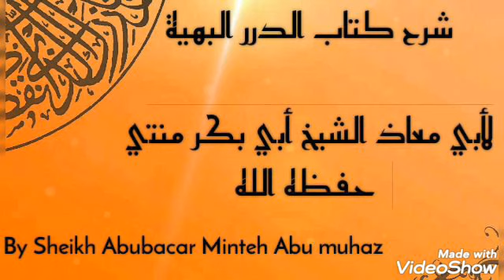**شرح كتاب الدرر البهية.لأبي معاذ الشيخ أبي بكر منتي حفظه الله تعالي ورعاه.الدرس الرابع عشر 15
Lectures on *Aduraru Al-Bahiyatu *
**By Sheikh Abubacar Minteh Abu muhaz mayىى Allah preserve him**
Lecture fifteen (1️⃣5️⃣)
1st January ,2021@ Brikama Darsilameh.🌺🌺👆👆👆👆